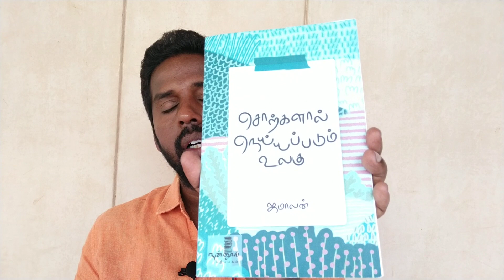ஊடிழை நுண்கதையாடல்களாக பிரேமின் நந்தன் நடந்த நான்காம் பாதை சொற்களால் நெய்யப்படும் உலகு ஜமாலன்.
எழுத்தாளர் ஜமாலன் அவர்களின் கட்டுரைகள் தனித்துவமானவை. கோட்பாட்டுப் பார்வையில் எழுதப்பட்டவை. கல்விப் புலத்திற்கு வெளியிலிருந்து தொடர்ச்சியாக இலக்கிய, இலக்கணங்களைத் திறனாய்ந்து வருகிறார். அவரது அனைத்து நூல்களும் வாசிக்கப்பட வேண்டியவைகளாகும். எழுத்தாளர் பிரேமின் நந்தன் நடந்த நான்காம் பாதை என்ற தொகுப்பில் ஏழு கதைகள் இடம் பெற்றுள்ளன. சமகாலத்தில் பாசிசப் போக்கில் இயங்கிக் கொண்டிருக்கின்ற அரசியல் சூழலில் இந்தக் கதைகளை வாசிக்க வேண்டியத் தேவையிருக்கிறது. பாசிசத்திற்கு எதிராக ஓர்மையுடன் குரல் கொடுக்க வேண்டும் எண்ணம் கதைகளை வாசிக்கிற போது எழுகிறது. ஜமாலன் அவரது கட்டுரையில் குறிப்பிடுவது போல மார்க்ஸ், பெரியார், அம்பேத்கரின் சிந்தனைகளை உள்வாங்க வேண்டிய தேவையை முன்னிறுத்தி இக்கதைகள் பேசப்பட்டுள்ளன என்பது நிதரிசனமான உண்மை. இரண்டு நூல்களையும் வாங்கி வாசிப்போம். விவாதிப்போம். (சொற்களால் நெய்யப்படும் உலகு) நன்னூல் பதிப்பம் - 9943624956. எதிர் வெளியீடு - 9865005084.